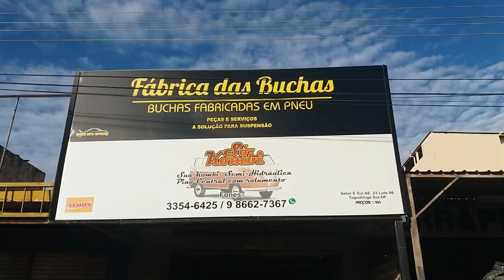Como DIMINUIR a folga da sua kombi e deixar a direção mais leve. #002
Só Kombi.
Setor E Sul. Área Especial 23 Lote 06.
Taguatinga Sul - DF
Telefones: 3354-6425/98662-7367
Atendimento de segunda a sexta.
Aos sábados somente com horário marcado.